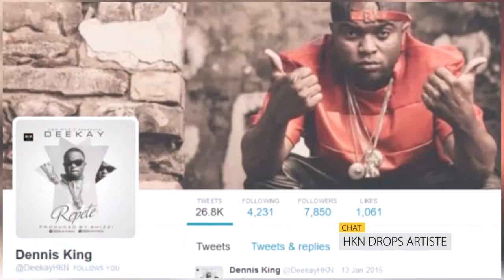Fuse TV EP 29 YOUTUBE